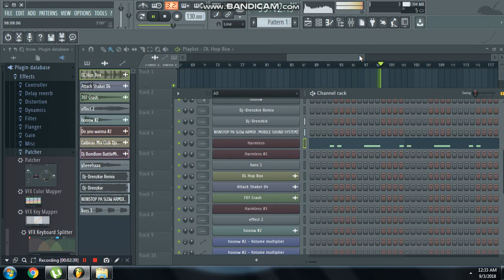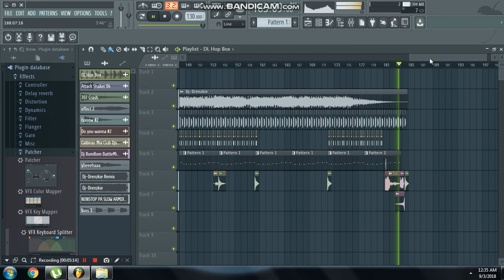September 3, 2018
Nothing's gonna stop us (Dj-Drenzkie remix)